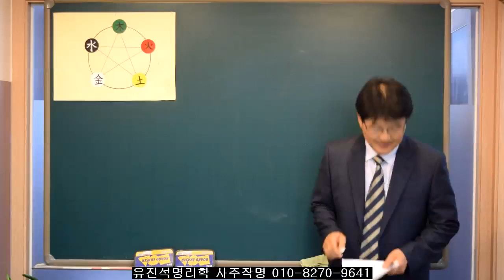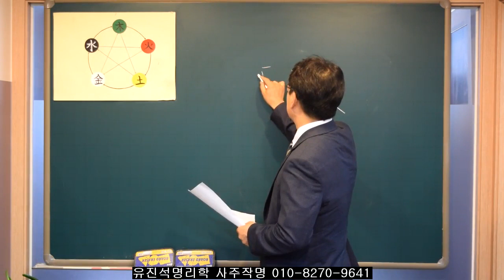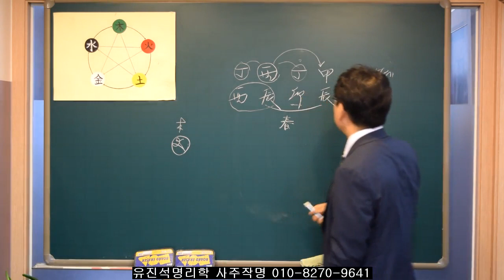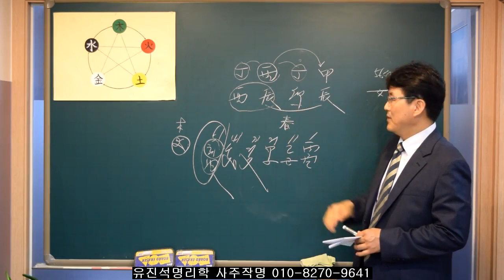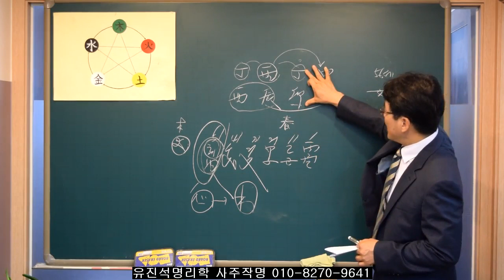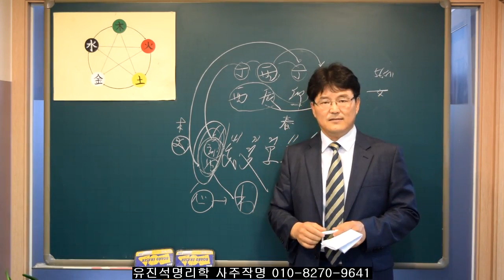114.특강" 대운에서 재다신약운을 맞이할때? 유진석명리학강의